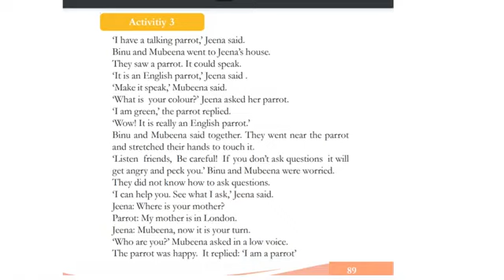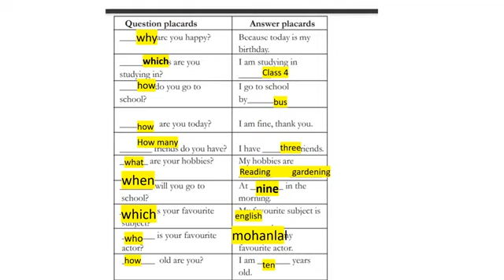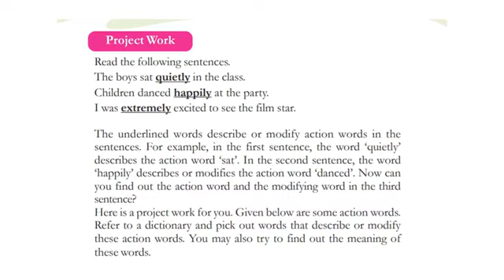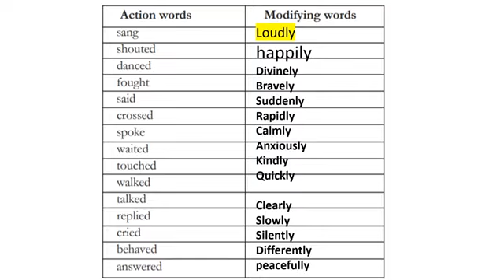CLASS 5 ENGLISH WORKSHEET /20 November 2021/TEXT BOOK ACTIVITIES/THE LITTLE GIRL AND HER UMBRELLA